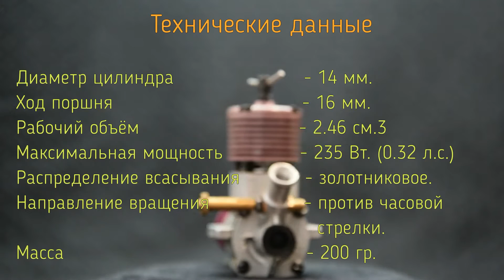Авиамодельный двигатель РИТМ / Model airplane engine RITM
Данное видео посвящено авиамодельным двигателям эпохи СССР. В данном ролике мы полностью разберем двигатель "РИТМ" дизельный двигатель предназначенный для установки на кордовые модели самолетов.

This video is dedicated to model aircraft engines of the Soviet era. In this video, we fully analyze engine "RITM" diesel engine is designed to be placed on the Cord model airplanes.